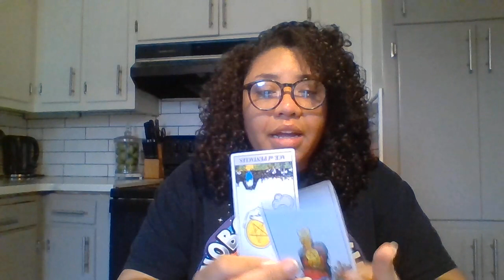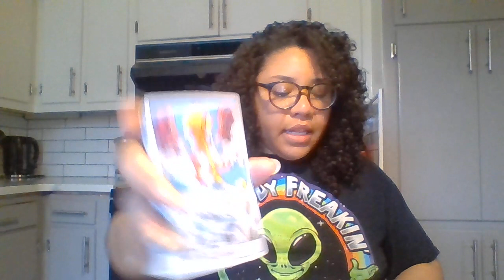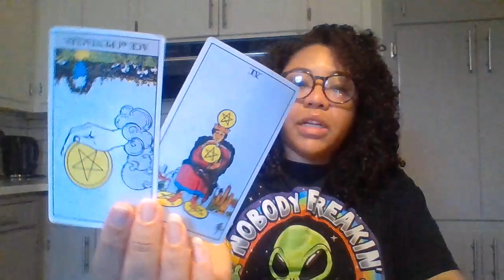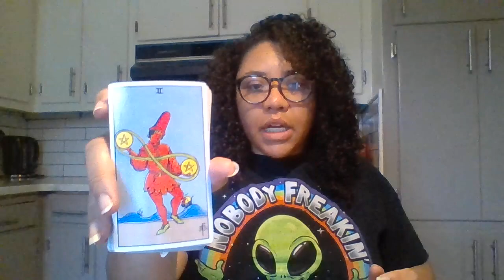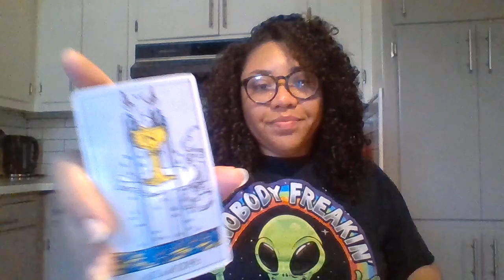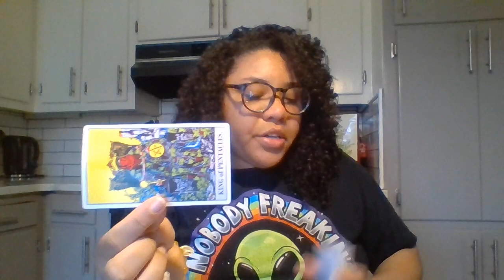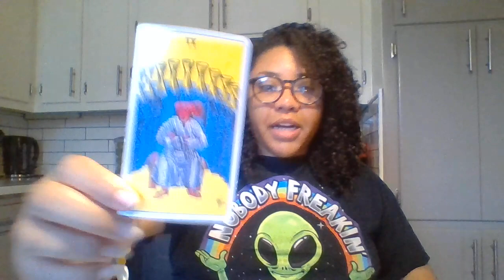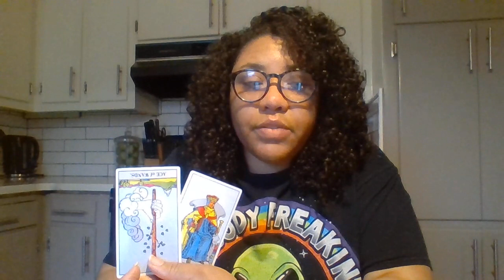They realized their mistakes but they're unsure how to apologize.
Hey, Lovelies! They know they need to apologize but they don't know what to say. They're trying to get their life in order then come towards you.   Good luck out there. Love and light.

                                            💞 **TIPS** 💞
cashappGoldenThreadTarot333

FEATURED VIDEOS

They're jealous of the love you have to give. They tried to make you doubt yourself. PROJECTION!

If you feel like the world is testing you watch this! Transmute that energy with me!

                                        🔮**Decks Used**🔮